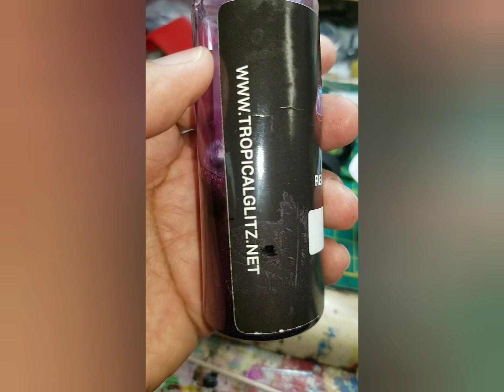Revell Chevrolet S10